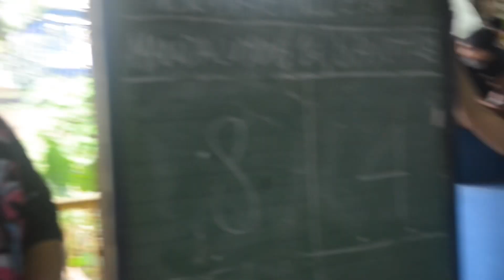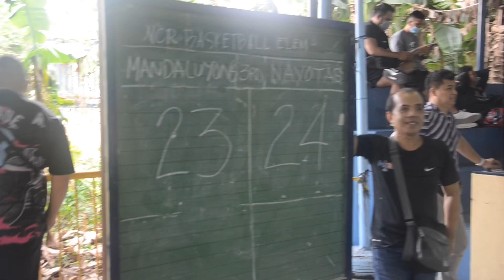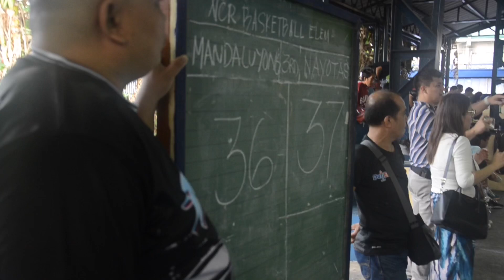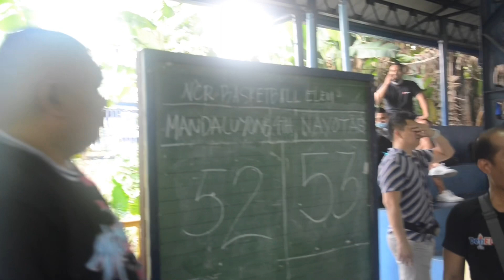Palarong Pambansa GR6 2010: Mandaluyong vs. Navotas